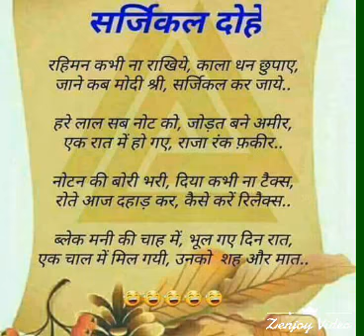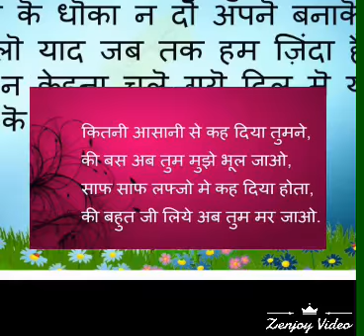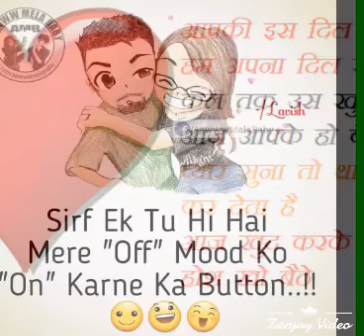3 April 2019